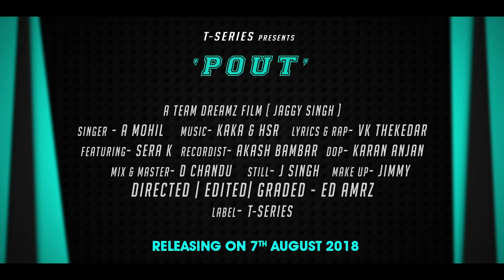"Pout" Latest Video Song Teaser | A Mohil | Feat. Sera K | Full Song Releasing On 07 August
Pop Chartbusters presents Latest Song teaser "POUT" Sung by A Mohil, Music By Kaka & Hsr, lyrics by VK  Thekedar. Full song releasing on 07 August.

Song- Pout
Singer- A Mohil
Lyrics- VK  Thekedar
Lable- T-Series